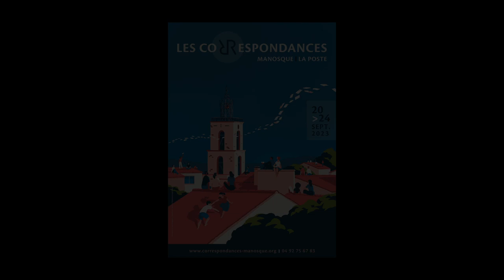Caryl Férey - Okavango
À l'occasion des "Correspondances de Manosque 2023", Caryl Férey vous présente son ouvrage "Okavango" aux éditions Gallimard.